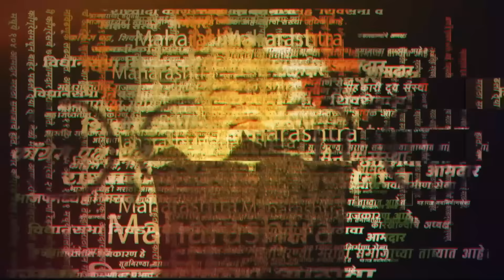Baramati Loksabha Elections 2024: Ajit Pawar यांच्या प्रश्नावर Supriya Sule म्हणाल्या...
बारामती लोकसभा मतदारसंघातून सुनेत्रा पवार यांचा पराभव झाला आहे. त्यानंतर विजयी उमेदवार सुप्रिया सुळे यांनी पत्रकारांच्या विविध प्रश्नांना उत्तरं दिली. जाणून घेण्यासाठी व्हिडिओ पाहा...